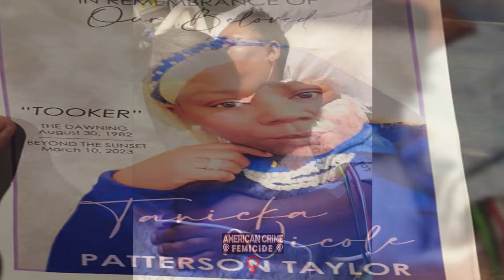Pregnant 19YO Murdered After Being Targeted By Philly Gang| RIP Tyemeshia Miller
On May 13, 19-year-old Tymeshia Miller, who was pregnant, stood among a crowd of women and children when gunfire erupted, tragically striking Ty and her unborn baby, Ezaria. Despite efforts, both succumbed to their injuries at the hospital. Currently, no arrests have been made. Let's hold Miller's family and friends close in our thoughts and prayers during this difficult time.

May baby Ezaria and Tyemeshia Miller rest in peace.